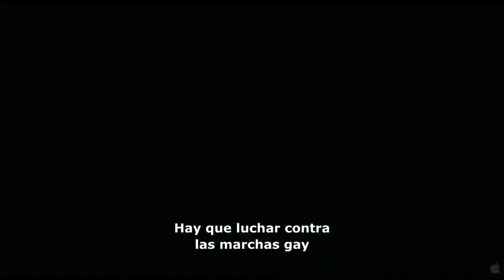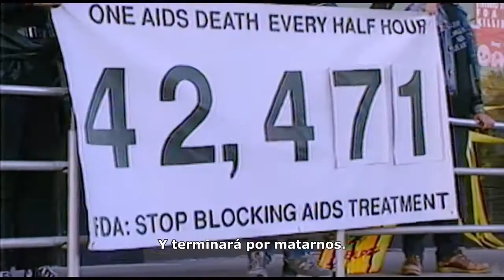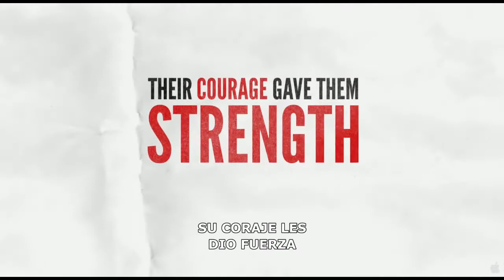Cómo Sobrevivir Una Plaga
How to Survive a Plague with Spanish Subtitles